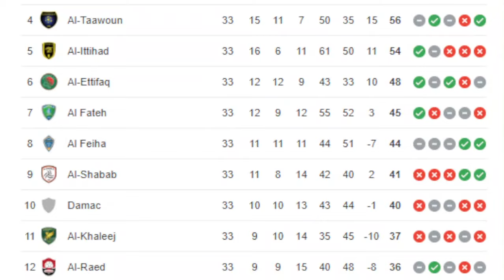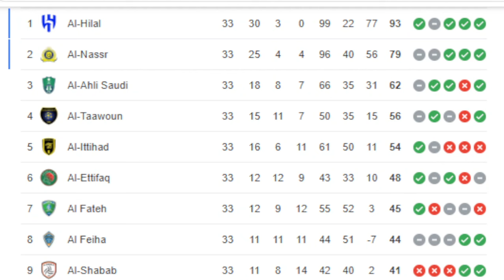CONGRATULATIONS To Percy Tau 3 CAF Trophies Now/ Pitso Mosimane BIG Day Tomorrow